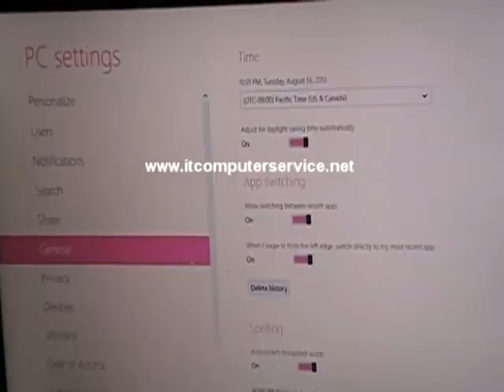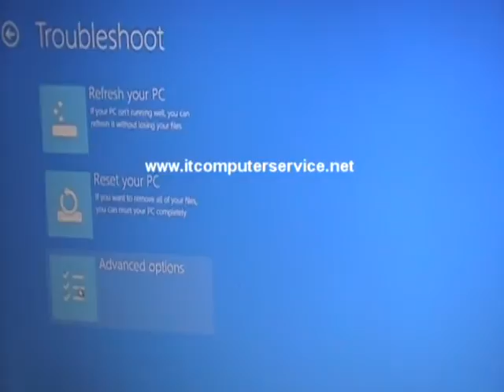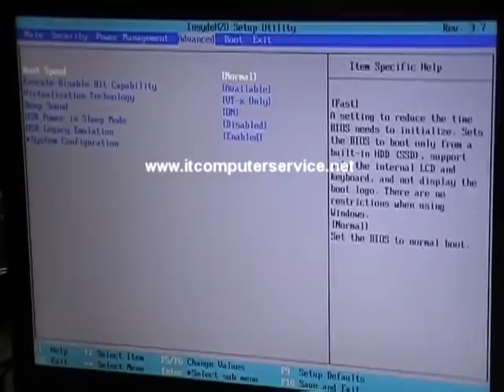How to boot into UEFI Settings on a Toshiba Satellite C855 Windows 8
How to boot into the UEFI Settings on a Toshiba Satellite C855 Windows 8